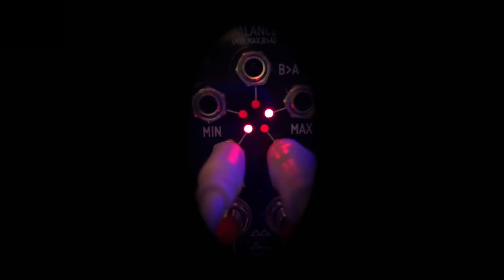I like it This Way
Got a Gakken Toy Record Maker to make interesting Lo-Fi samples. Recorded some simple piano to carve into a blank CDR. Putting music on CDs again! This is a piece that came about from the play. Also recorded some resophonic slide guitar, and some vocal chops off of KPISS.fm. Sheri Barclay. Threw those through an old beat up reel to reel tape machine set up as a tape loop.